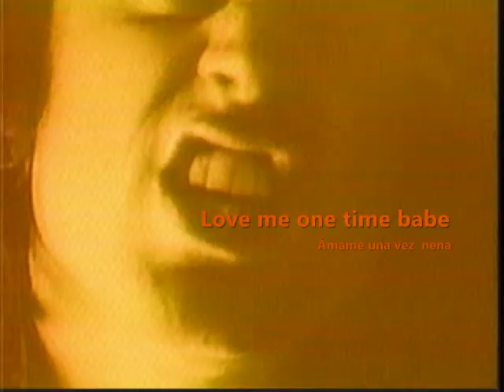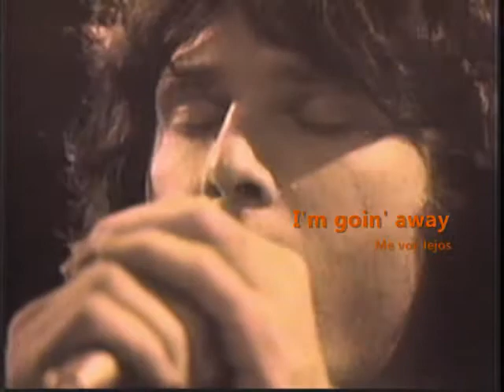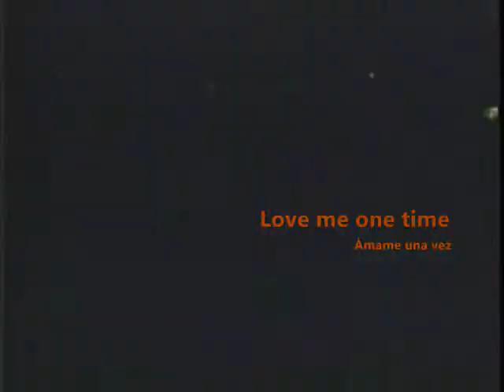Love Me Two Times The Doors (Subtitulado Ingles/Español)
Love Me Two Times es una canción de la banda The Doors, escrita por el guitarrista Robby Krieger, segundo sencillo de su segundo álbum Strange Days, junto con el B-Side Moonlight Drive y en su álbum en vivo Alive, She Cried.